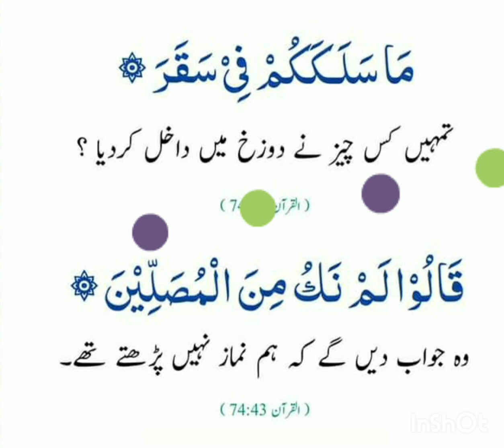beautifull ayat with translation namaz ki ahmiyat